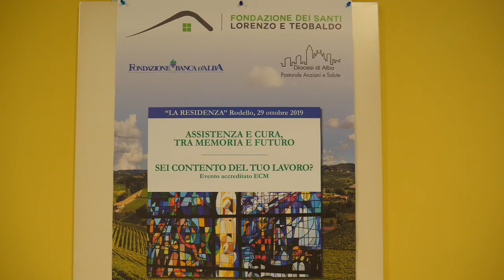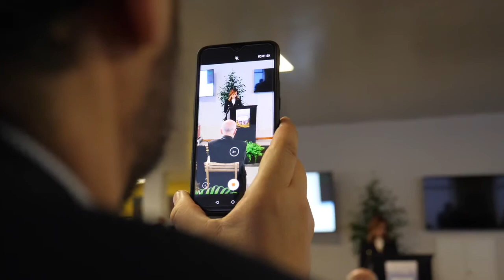Video augurio - “Assistenza e cura tra memoria e futuro”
🏠 LUOGO:
➢ Casa di cura “La Residenza” di Rodello (CN)

🎯 EVENTO:
➢ Convegno

LINK:
➢ alba.chiesacattolica.it

🎞 UNA PRODUZIONE:
➢ Fondazione Banca d'Alba

🎙 INTERVISTE A CURA DI:
➢ Renata Cantamessa

INTERVENGONO:
_ Dott. MARIO BORSOTTI
Direttore Sanitario Case di cura “La Residenza” di Rodello e “La Pineta” di Cerretto Langhe

_ Dott. GIUSEPPE FENOCCHIO
Medico di base e consigliere Fondazione "Santi Lorenzo e Teobaldo"

_ Avv. MARCO DIDIER
Pres. ACLI Cuneo e Consigliere Fondazione "Santi Lorenzo e Teobaldo"

_ Dott. DANILO MONTRUCCHIO
Direttore operativo Fondazione "Santi Lorenzo e Teobaldo"

_ Don DOMENICO BERTORELLO
Dir. Uff. regionale e diocesano Pastorale della Salute

_ Dott.ssa ROBERTA BIANCO
Resp. Strutture per anziani Fondazione "Santi Lorenzo e Teobaldo"

_ Canonico CESARE BATTAGLINO
gia' Vicario generale della Diocesi di Alba

_ Dott. PIERO PRANDI
Medico psichiatra e Presidente A.M.C.I. Alba-Bra

_ Dott. ENZO ABRIGO
Dirigente medico Casa di cura “La Residenza” di Rodello

_ LUIGI ICARDI
Assessore Sanità Regione Piemonte

_ GIOVANNI MONCHIERO
Deputato parlamentare e Consigliere Fondazione "Santi Lorenzo e Teobaldo"

_ Dott.ssa ELISA LIOCE
Direttore Sanitario Centro medico Fondazione Banca d'Alba di Asti

_ DARIO BRACCO
Sociologo

_ TINO CORNAGLIA
Presidente Banca d'Alba

_ FRANCO ALEDDA
Sindaco di Rodello

_ Dott. MASSIMO VEGLIO
Direttore Generale A.S.L. Cn 2

_ JOSE PARRELLA
Presidente A.R.I.S. Piemonte

_ Dott. PIERO BO
Consigliere Fondazione "Santi Lorenzo e Teobaldo"

_ ALBERTO CIRIO
Presidente Regione Piemonte

_ BARTOLOMEO SALOMONE
Direttore Generale Fondazione Ferrero

_ PIERO REGGIO
Consigliere Fondazione CRC - Cassa di Risparmio di Cuneo

_ Mons. MARCO BRUNETTI
Vescovo di Alba

_ Don VALERIO PENNASSO
Presidente Fondazione "Santi Lorenzo e Teobaldo"